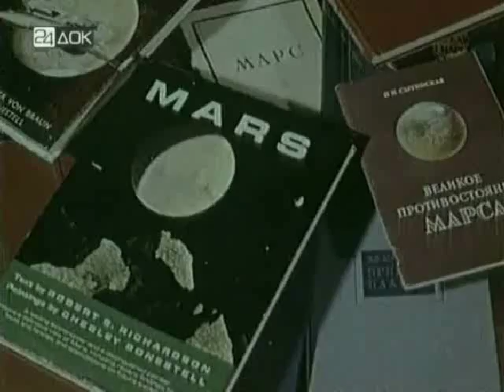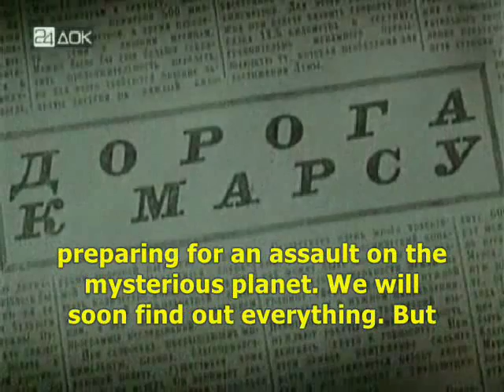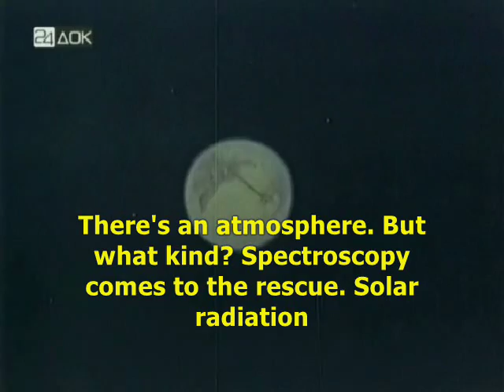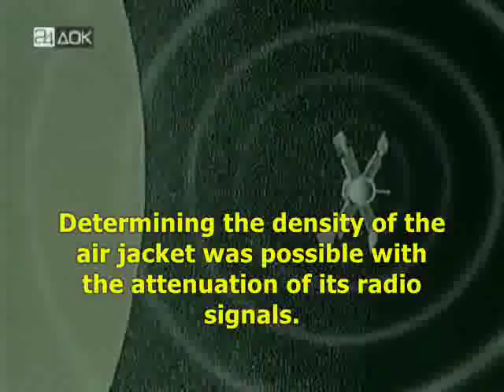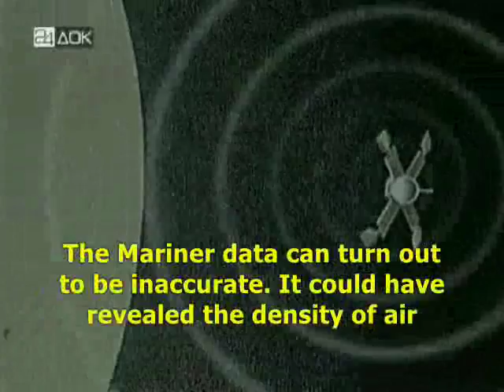Is the atmosphere of Mars anything like Earth's?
A segment from Pavel Klushantsev's 1968 science fiction film Mars.